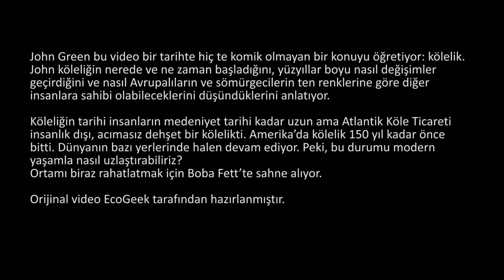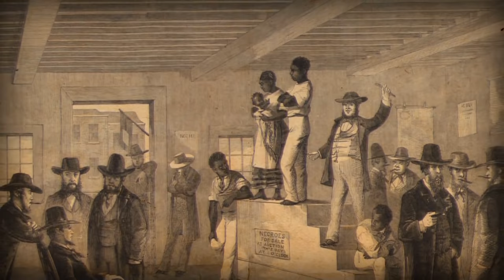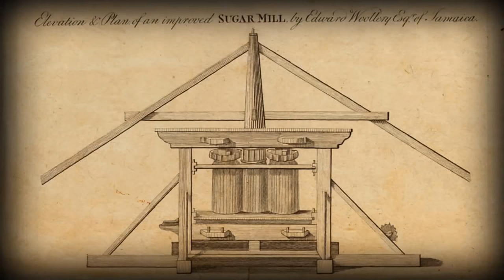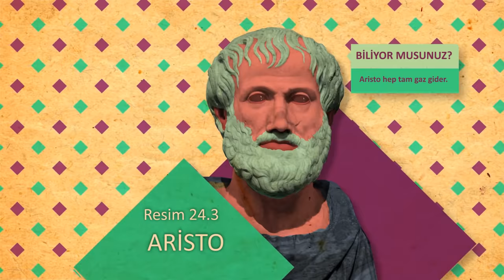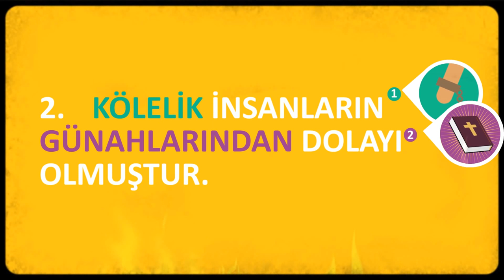Atlantik Köle Ticareti (Dünya Tarihi) (Hızlandırılmış Kurs - Crash Course)